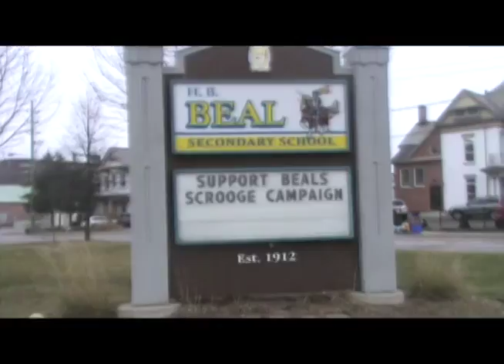College Avenue Secondary Team 1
Taken as part of Skills Ontario's Cardboard Boat Race Video Challenge program - 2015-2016.
All footage from H.B. Beal Secondary School in London, Ontario during the regional cardboard boat race event!